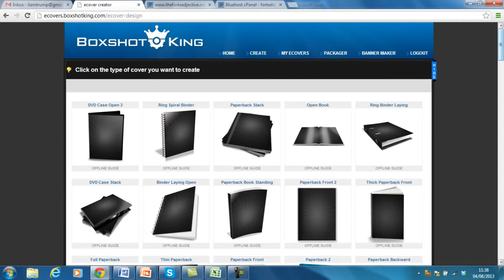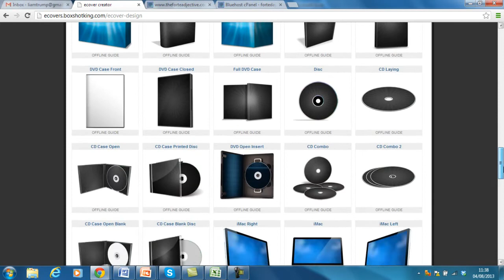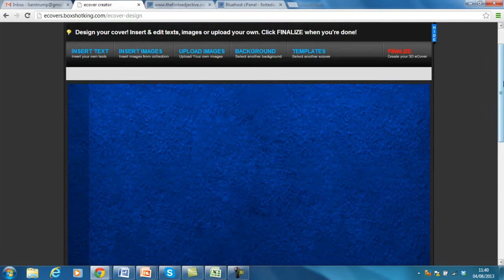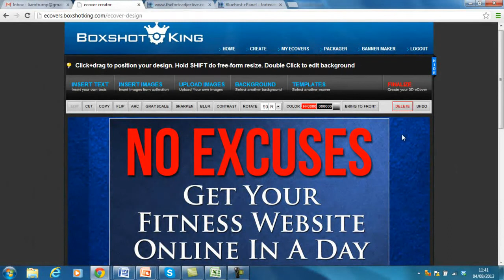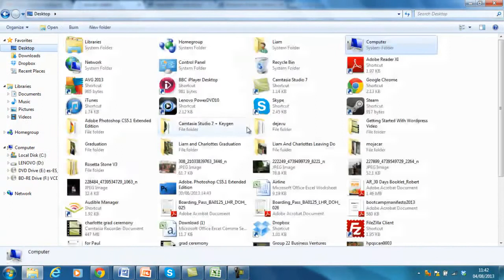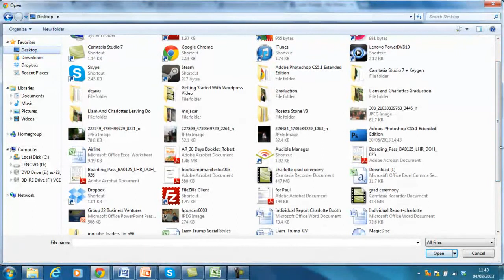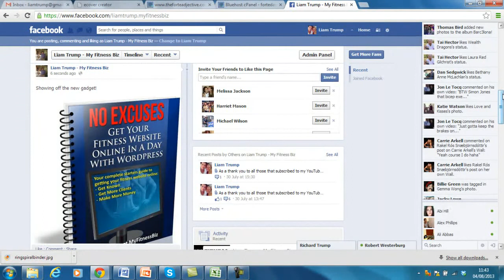Boxshotking - Video Tutorial & Quick Guide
I invested in this product this morning whilst waiting for a webinar to start. I've had a little play around with it and I love it so thought I would share it...